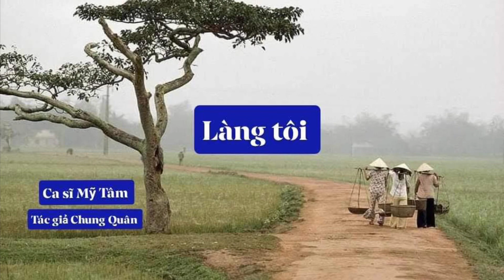Làng Tôi - Ca sĩ Mỹ Tâm / Tác giả Chung Quân